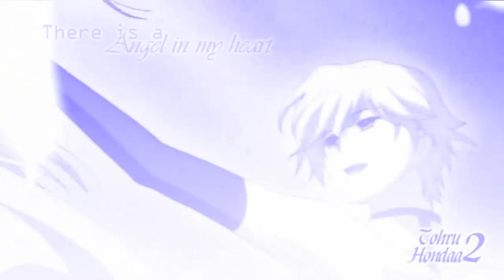Chii & Fye ~ Angel in my ♥ ((Tsubasa Mep/My Part))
Hi guys!! This is my new amv *_*
This time I really love this one (miracles can happen)
This song is just beautifull and fits so much this couple (Chii and Fye)

Anyway,this is my part for the Tsubasa mep help by JessiHinata ^^
-Eu espero que você goste,amiga!!-
I just LOVE this couple *¬* is one my OTPs in Tsubasa
But is so..SAD TT^TT

-SPOILER-I hope someday they can be together *cries*-SPOILER-

Well,I hope you guys like it! It doesn't have so many masks and effect but I loved in this way *-*
Is so..purple XD

xoxo